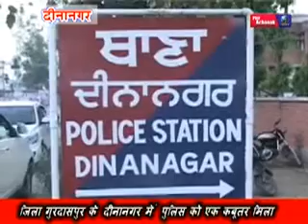FOUND SUSPICIOUS PIGION BY DINANAGAR POLICE